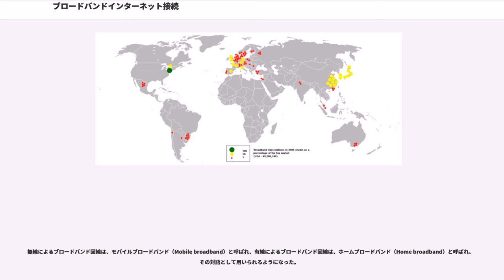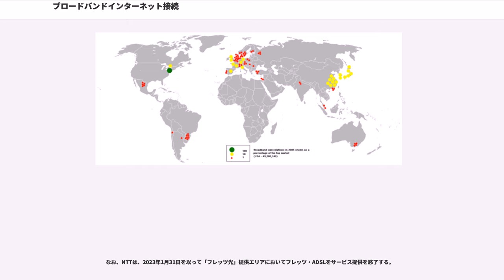ブロードバンドインターネット接続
ブロードバンドインターネット接続（ブロードバンドインターネットせつぞく、）とは、大容量通信ができるインターネット接続サービスを指す。

2015年1月から、米国連邦通信委員会（FCC）が、下り25Mbps/上り3Mbpsをブロードバンドとしている（2010年には下り4Mbps/上り1Mbpsをブロードバンドとしていた）。2015年第1四半期、ユニークIPアドレスの4.6%が少なくとも25Mbpsの平均接続速度でアカマイに接続し、前四半期に対して12%増となった。

比較的低容量なダイヤルアップ接続や一部のPHSなどを「ナローバンド」と称しているが、これに比較して大容量な場合に、「ブロードバンド」と称される事が多い。

1980年代の高速回線は、回線料金や接続料金が高価（月額数十万円以上）な、通信速度512kbpsから1.5Mbps程度・特殊なケースで6Mbpsから数十Mbpsデジタル回線（光ファイバー）であったため、大企業やコンピューター関連企業、さらには先進的な大学・研究機関が利用するものであった。

それ以外の法人・団体や個人などは、時間従量制のアナログ電話回線モデムやISDNによる低帯域（数十kbps〜128kbps程度）ダイヤルアップ接続サービスを利用していた。

1990年代、ツイストペアケーブル通信線路で音声信号より高周波数を使用する広帯域のDSL・ケーブルテレビの同軸ケーブルを用いたDOCSISが開発された。2000年代には、光ファイバーを直接・間接にユーザ個宅まで引き込むFTTH・FTTxも敷設を開始した。

これら手頃な価格の大容量インターネット接続サービスを、それぞれの通信事業者などがブロードバンド回線と呼んで一般消費者・小規模事業所向けに激しく売り込んだのが、ブロードバンドという用語が広まった所以である。わかりやすく単に高速回線と呼ぶ場合もあったと思われるが、結果的にはブロードバンドという（比較的専門的色彩の強い）用語が広く普及した。

ブロードバンドによるインターネット接続は、当初から定額制で提供され、通信料金や時間帯を意識せずに利用できるため、普及とともにインターネットの利用形態に大きな変化をもたらした。

また、常時接続である事を生かしたIP電話・インターネット電話、大容量のデータを短時間に送受信可能になった事によるクラウドコンピューティング・インターネット接続経由でストレージにアクセスするSoIP（オフサイト・データ・ストレージ）、ブロードバンドビデオオンデマンド・IP放送（IPテレビ）などの動画放送など、新しいサービスが可能となった。

無線によるブロードバンド回線（無線LAN、第三世代携帯電話、高度化PHS（W-OAM）、無線アクセスなど）も研究・開発され、一部はサービス開始されている。

無線によるブロードバンド回線は、モバイルブロードバンド（Mobile broadband）と呼ばれ、有線によるブロードバンド回線は、ホームブロードバンド（Home broadband）と呼ばれ、その対語として用いられるようになった。

サービスエリア拡大によるブロードバンド回線の地域格差解消が問題となっている。
光回線において、通信系光ファイバー（光通信）と放送系光ファイバー（光放送）との統合・多重化（光波長多重通信）も行われている。技術開発とともに、法制度・各種制度も各国で整えられている。

バックボーンの回線容量やインターネットエクスチェンジの交換能力、プロバイダー（ISP）のサーバの処理能力や回線容量がボトルネックとなってるため、通信規格最高速度を宣伝していても実際の通信速度が低い場合がある。

世界のブロードバンド契約者数のOECD加盟国の2015年6月のデータから、人口100人に占めるブロードバンド契約者の割合の多い順に示す。

日本の総務省による統計では、FTTH、xDSL、CATVモデムの方式のインターネット接続をブロードバンドインターネット接続としている。よって、実効が50kbpsという低速なADSLの接続であっても、ブロードバンドインターネット接続として集計されている。SD解像度の動画が無理なく再生できる下り1Mbps以上の通信帯域（スループット）が呼ばれることが多いが、明確な線引きはない。なお、FTTHの普及に伴い、「FTTH及び通信速度下り30Mbps以上のCATVインターネット」を固定系超高速ブロードバンドサービスとして統計上区別している。

2015...